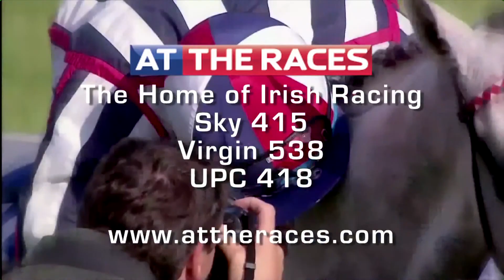Leopardstown highlights - 24th January 2016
Here are the highlights from Leopardstown Racecourse featuring the BHP Insurances Irish Champion Hurdle.